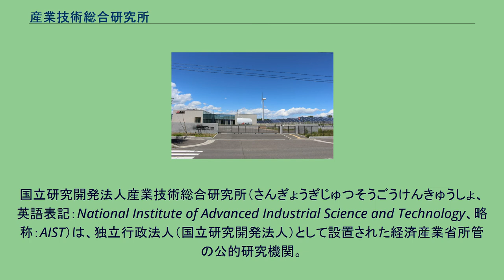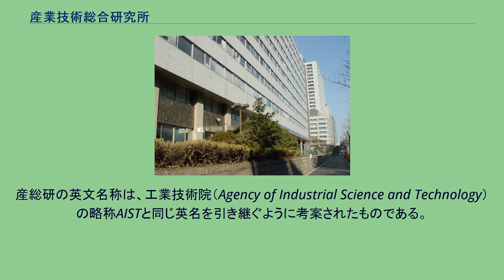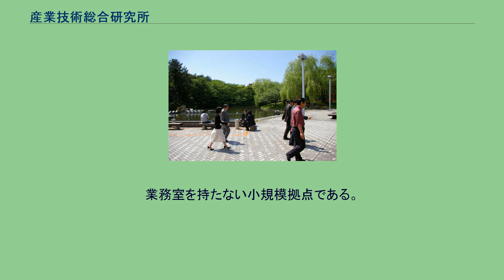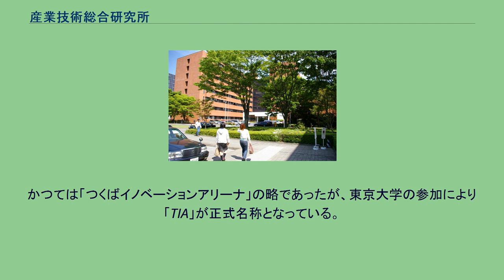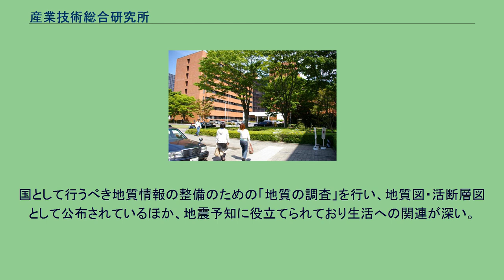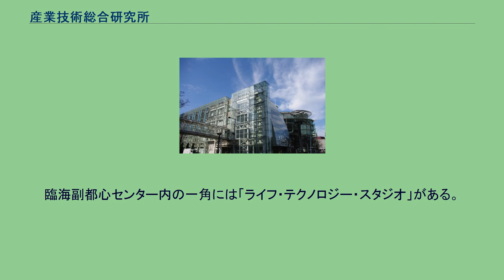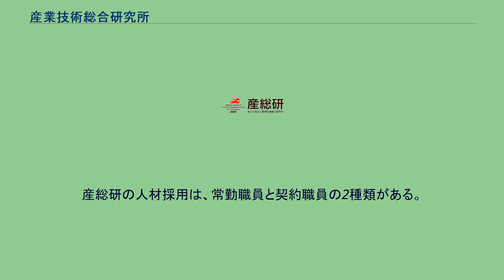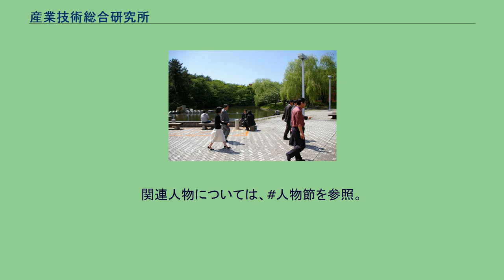産業技術総合研究所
国立研究開発法人産業技術総合研究所（さんぎょうぎじゅつそうごうけんきゅうしょ、英語表記：National Institute of Advanced Industrial Science and Technology、略称：AIST）は、独立行政法人（国立研究開発法人）として設置された経済産業省所管の公的研究機関。
略称は産総研（さんそうけん）。
2001年（平成13年）1月6日の中央省庁再編に伴い、通商産業省工業技術院および全国15研究所群を統合再編し、通商産業省及びその後継の行政機関である経済産業省から分離して発足した独立行政法人である（一部業務は経済産業省産業技術環境局へ移行）。
国立研究開発法人産業技術総合研究所法 により「鉱工業の科学技術に関する研究及び開発等の業務を総合的に行うことにより、産業技術の向上及びその成果の普及を図り、もって経済及び産業の発展並びに鉱物資源及びエネルギーの安定的かつ効率的な供給の確保に資すること」（第3条）を目的とする。
主務大臣は経済産業大臣（同法第13条）。
産総研の英文名称は、工業技術院（Agency of Industrial Science and Technology）の略称AISTと同じ英名を引き継ぐように考案されたものである。
2001年（平成13年）以前の通商産業省工業技術院時代の工業技術院傘下の研究所群は以下の通り。
2001年（平成13年）1月6日－3月31日までは経済産業省に附属する総合研究所という暫定的な形態であったが、同年4月1日から独立の独立行政法人に移行、2015年（平成27年）4月1日から国立研究開発法人に移行した。
2016年から特定国立研究開発法人。
「科学技術を、自然や社会と調和した健全な方向に発展させること」「情報発信や人材育成等を通して科学技術の普及と振興に努め」ることを使命 として、産業技術分野における様々な研究開発を総合的に行う経済産業省所管の研究組織である。
業務室を持たない小規模拠点である。
全国に点在する 。
1100億円程度の予算（運営費交付金が約5割、自己収入が約3割、補正予算による施設整備費補助金が約1割）を持つ日本最大規模の国立研究開発法人であり、研究者評価制度、人事制度改革など日々様々な試行が行われている。
その影響は他の国立研究開発法人や大学での研究制度にも及んできた。
常勤職員2945名（研究職員2258名、事務職員687名）、契約職員3135名、役員7名） のほか、企業・大学・外部研究機関等から約5000人（令和2年度受入延べ数）の外来研究者を受け入れている。
規模が匹敵する理化学研究所（略称は理研。文部科学省所管）とよく比較されるが、理研は基礎研究指向でライフサイエンス分野が強く、産総研は産業技術開発・工業化研究指向で材料開発研究分野が強い特徴を持つ。
「エネルギー・環境」「生命科学」「エレクトロニクス・製造」「情報・人間工学」「材料」「地質」「標準・計測」の7領域を主軸に、日本の産業技術の多くを網羅している。
各領域の下に置かれる、比較的息の長い分野研究を行う研究組織である。
時限プロジェクトを遂行する研究組織である。
なし 産総研が資金提供し、大学の研究者と共同で研究を行うために大学内に設置する研究組織。
産総研と企業が資金提供し、企業研究者と共同で研究を行うために設置する研究組織である。
2019年7月現在で以下がある。
つくば地区の研究機関（産総研、物質・材料研究機構、筑波大学、高エネルギー加速器研究機構）と東京大学及び東北大学が協力して運営するオープンイノベーション拠点である。
TIAの実施設備としてつくば西事業所にスーパークリーンルームを設置し、運用している。
平成29年度補正予算事業としてつくば西事業所内に新たな高効率のクリーンルームが建設された。
TIAの実施設備はつくば中央地区にも点在する。
かつては「つくばイノベーションアリーナ」の略であったが、東京大学の参加により「TIA」が正式名称となっている。
技術移転は技術移転機関(TLO)である産総研イノベーションズが担当する。
さらに、産総研の研究成果をもとにする商品化の支援のために共同研究、技術指導、技術相談、技術者が産総研に一時滞在する技術研修、ベンチャー設立支援、技術開発資金援助等の各種制度を有する。
これまでヒューマノイド・ロボ...